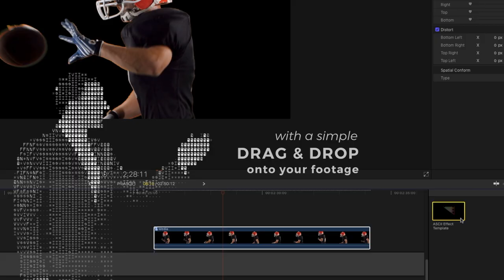ProASCII - Professional ASCII Art Effects in FCPX from Pixel Film Studios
ProASCII
Professional ASCII Art Effects in FCPX
Create artistic text effects with ProASCII from Pixel Film Studios. With ProASCII Final Cut Pro users simply drag and drop the ASCII effect template directly onto there footage and get instant results. Users them have control over threshold, color, color type, font size, font, and more all within Final Cut Pro X.

ASCII Art Effects in FCPX
Pixel Film Studios presets ProASCII a text generator artistic media effect within Final Cut Pro. With ProASCII Final Cut Pro users have a wide range of customization ranging from text, font, threshold, color, color types, font size, effect mix and more. Users can transform their media in a whole new artistic way within a matter of seconds using ProASCII from Pixel Film Studios.

Color Solid, Image Color, or Grayscale
With ProASCII users have the ability to select from eigher a color solid, image color, or grayscale color type. Users then have full control over text color and background color. With the use of color pickers and color types users have full control over overall look and feel with a click of a mouse all within Final Cut Pro.

Complete Customization
With ProASCII Final Cut Pro users have complete control over overall look and feel within a matter of seconds.

ProASCII was professionally designed to work seamlessly inside of Final Cut Pro X. As an effect, ProASCII can be dragged and dropped onto media and previewed in real time. With the published parameters found in the FCPX inspector, users have the ability to make further adjustments with just a few clicks of a mouse.